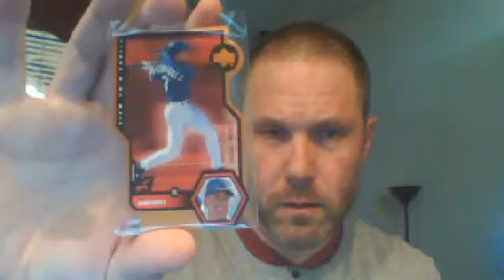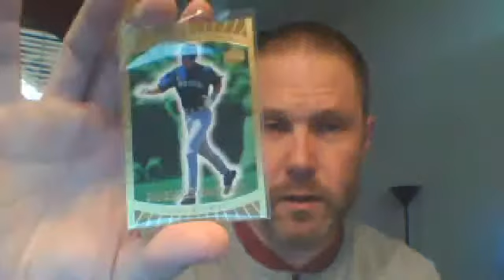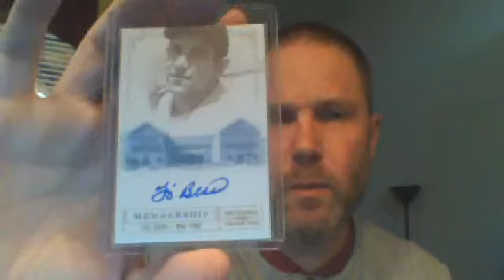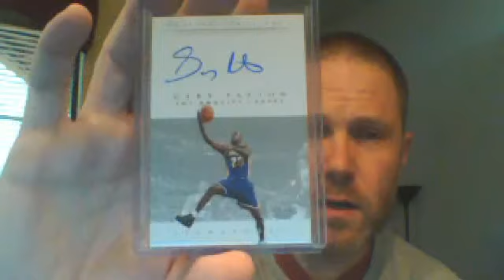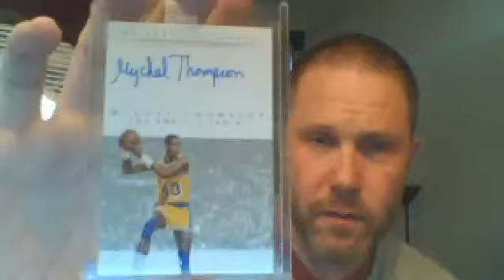A-Rod, Yogi, and a new set announcement